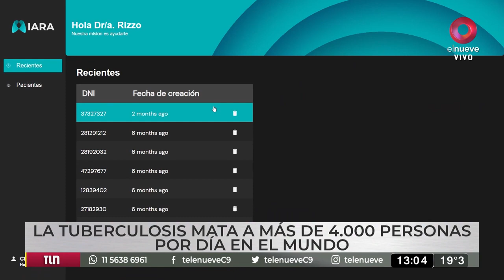“Del aula al consultorio”: IARA en Canal 9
ORTenLosMedios 📺 “Del aula al consultorio”, así definió Canal 9 el proceso de desarrollo de IARA, una plataforma creada por estudiantes de TICORT que, mediante el uso de inteligencia artificial, simplifica la detección temprana de tuberculosis. 🚀💡

¿Todavía no viste la entrevista? 👀 Vincenzo Palonsky, Nicolás Taddeo, Daniel Wu, Gonzalo Benzaquen, Facundo Vázquez, Julieta Kovalivker, Luis Embon y Carola Orbuch contaron cómo surgió la idea, cómo entrenaron a la IA y la satisfacción que sienten al aportar su conocimiento al mundo de la medicina y la salud. 🩺